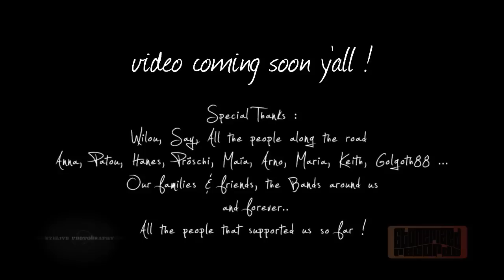Teaser - The Mistaken Sons Of Alabama - European Tour 2012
The Mistaken Sons Of Alabama - European Tour 2012